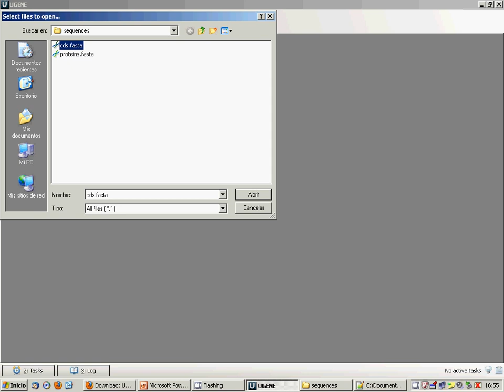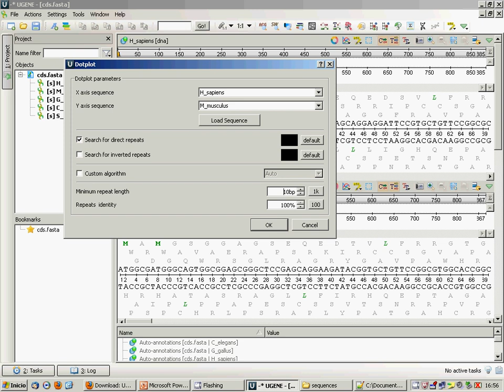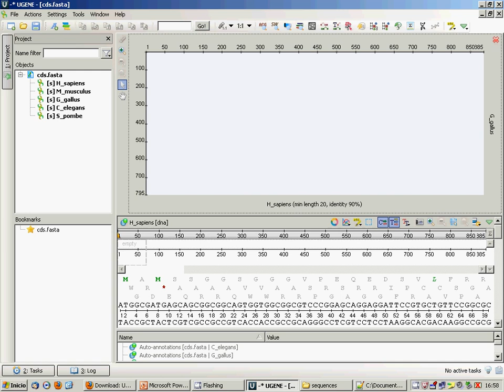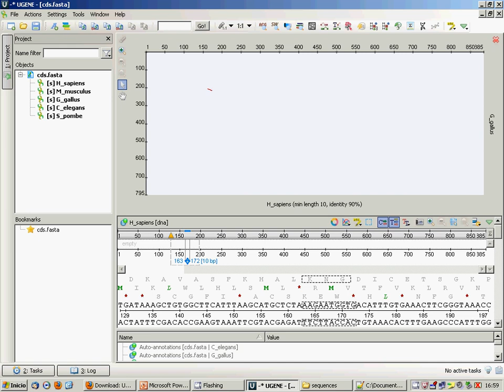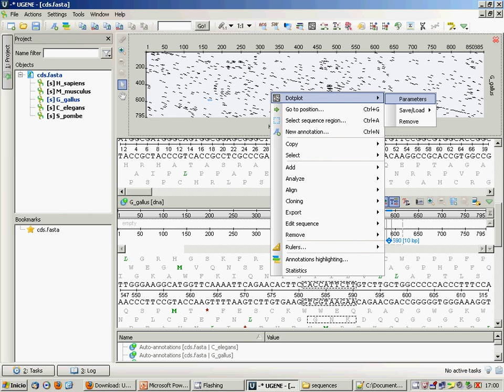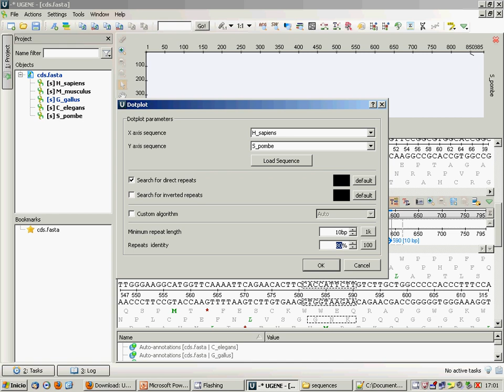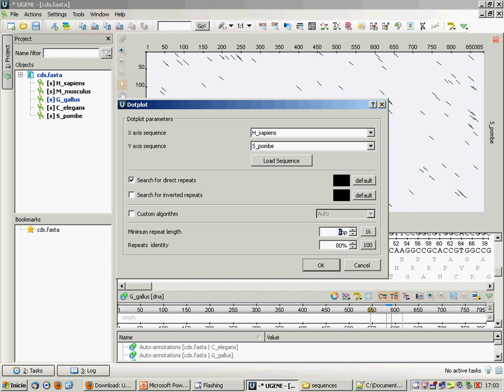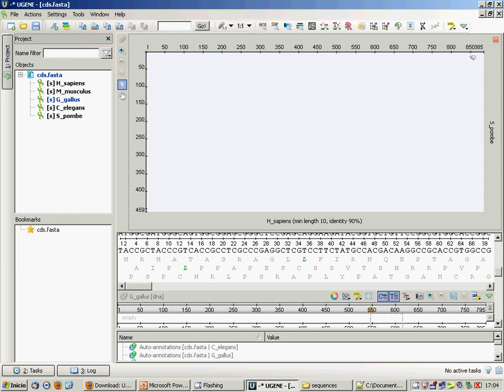Matrices de puntos (DotPlot) (Parte 2 de 2)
En este vídeo-tutorial veremos como comparar 2 secuencias aminoacídicas o nucleotídicas usando una herramienta de construcción y análisis de matrices de puntos.